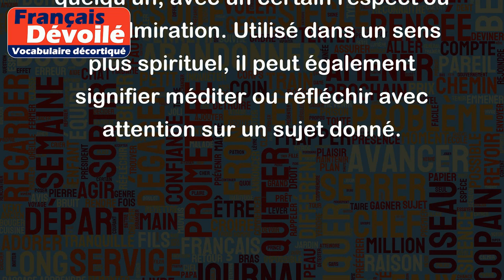Contemple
Le verbe "contempler" signifie regarder attentivement, observer avec attention quelque chose ou quelqu'un. Voici quelques exemples d'utilisation :
- Je contemple le paysage depuis la terrasse : cela signifie que la personne regarde attentivement le paysage qui s'offre à elle depuis la terrasse.
- Elle contemple son bébé avec amour : cette phrase indique qu'elle observe avec attention et tendresse son enfant.
- Le vieillard contemple un tableau célèbre du musée : la personne regarde attentivement une œuvre d'art avec intérêt et admiration.
En général, le verbe "contempler" implique une observation prolongée et active de quelque chose ou de quelqu'un, avec un certain respect ou une admiration. Utilisé dans un sens plus spirituel, il peut également signifier méditer ou réfléchir avec attention sur un sujet donné.